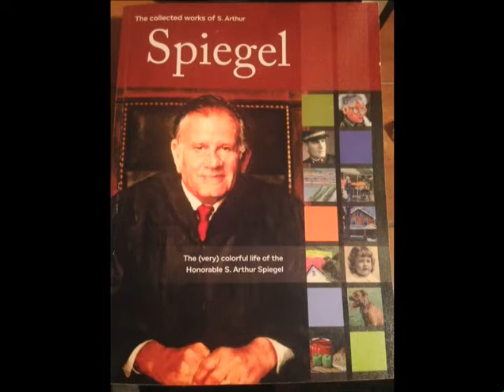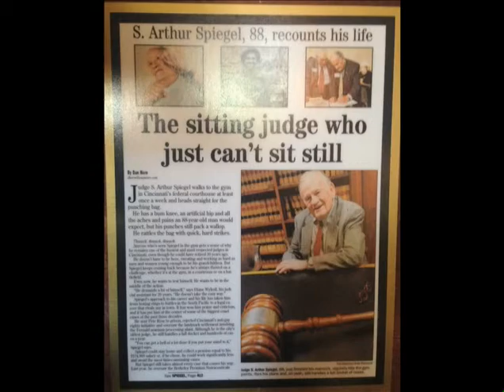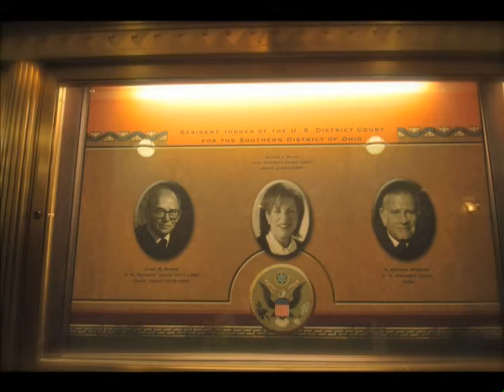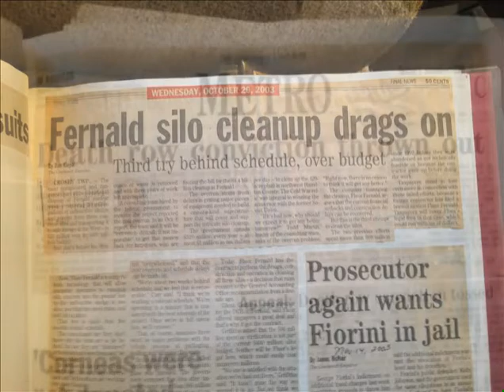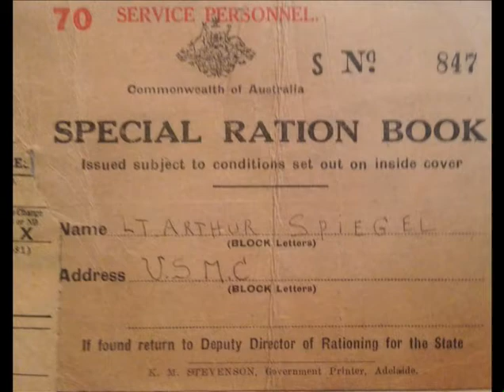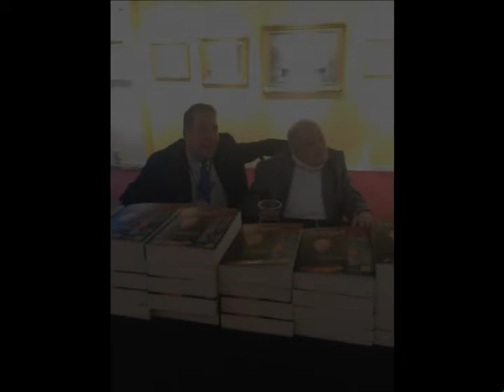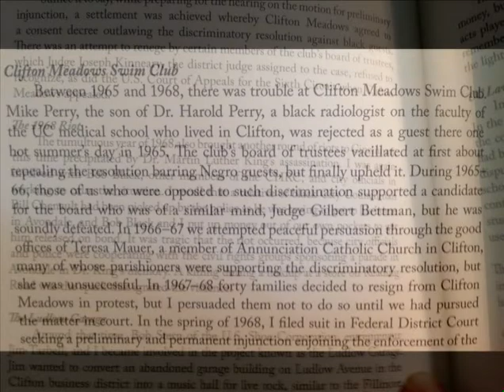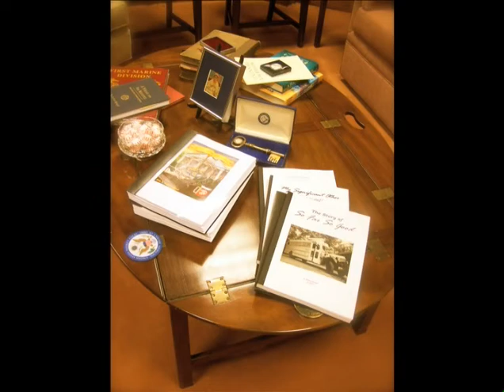Arthur Spiegel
Remembering Judge Arthur Spiegel - Marine, Pilot, Artist, and Judge
10/24/20-12/31/15